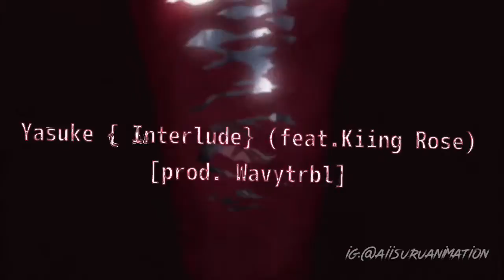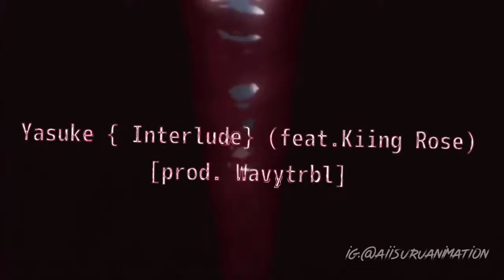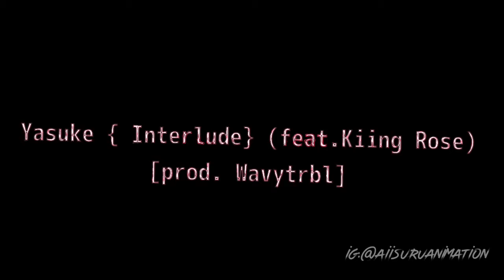Yasuke (Interlude) {Feat. Kiing Rose} [prod. wavytrbl]